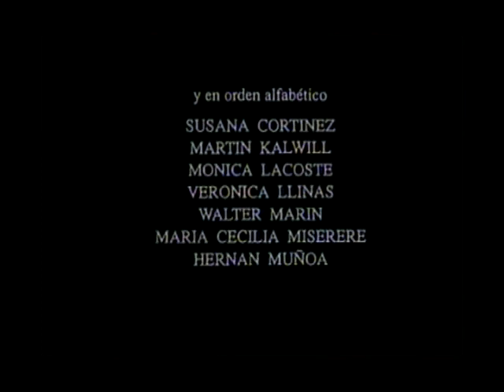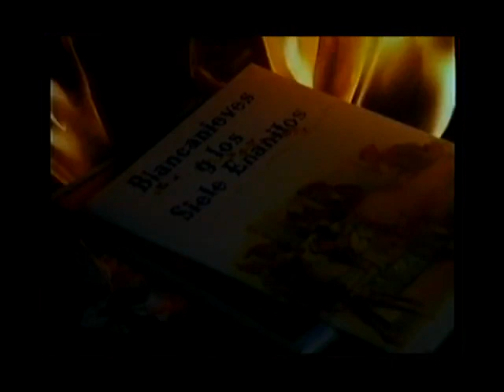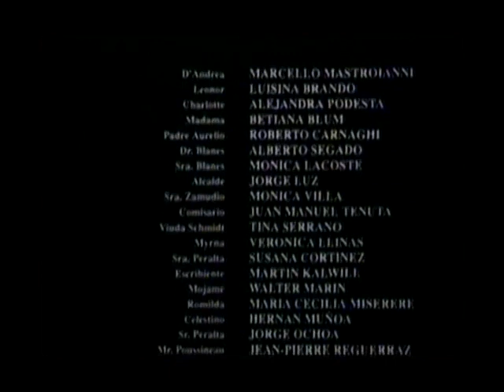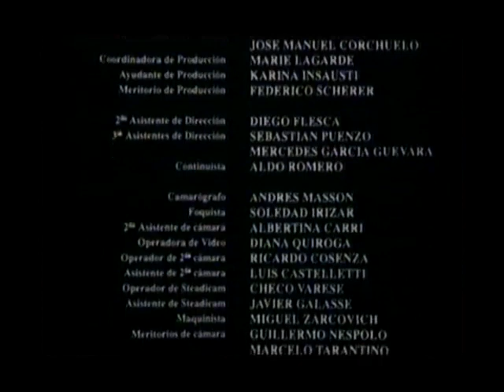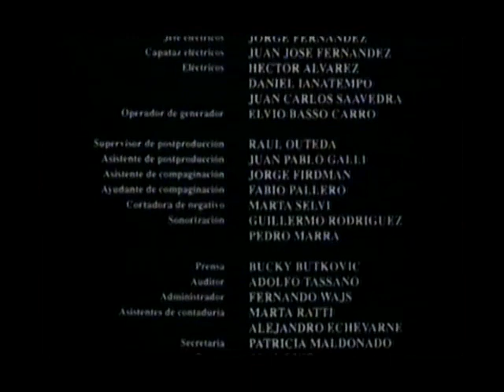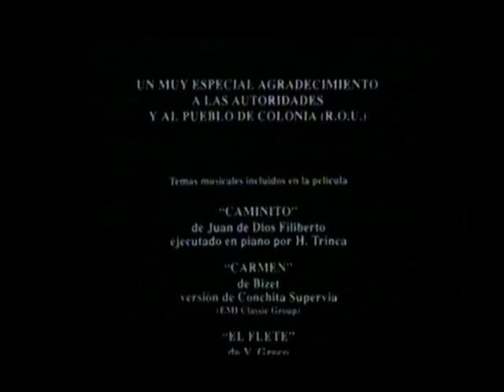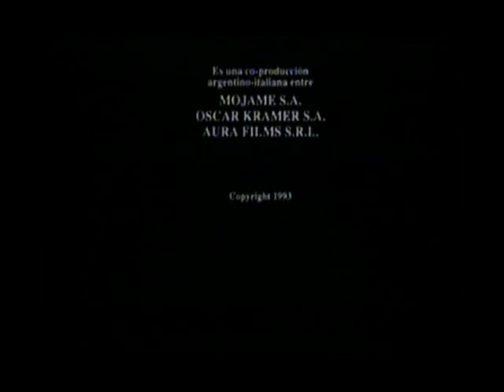De eso no se habla. Película completa.